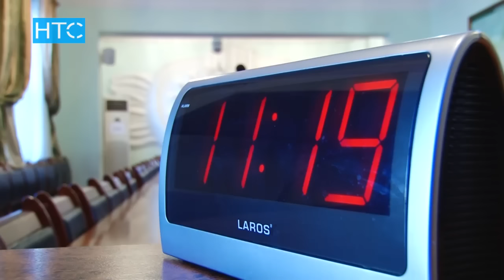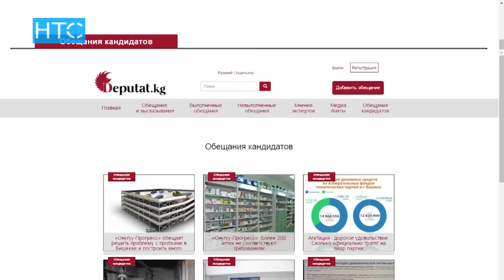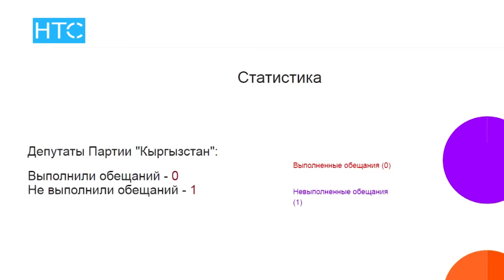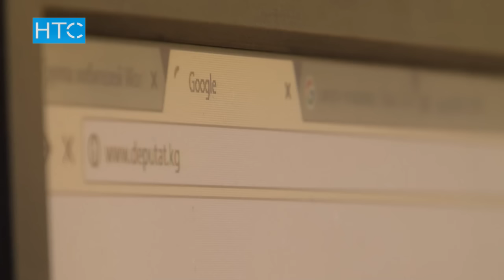Какие обещания давали народные избранники? / 13.12.16 / НТС